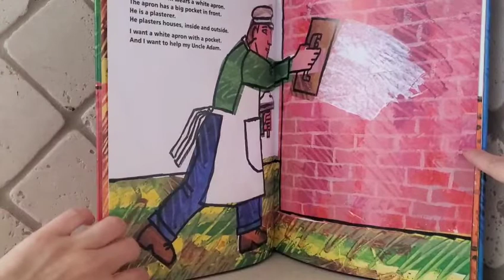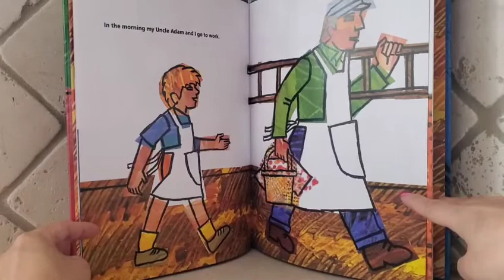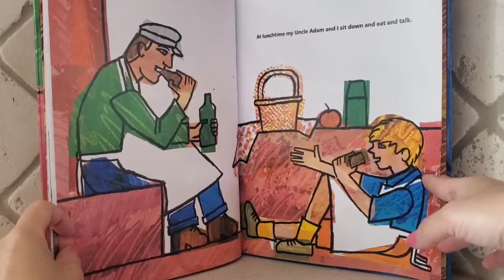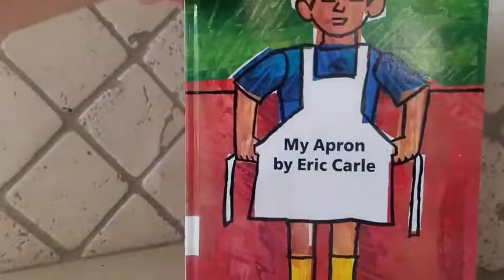My Apron by Eric Carle